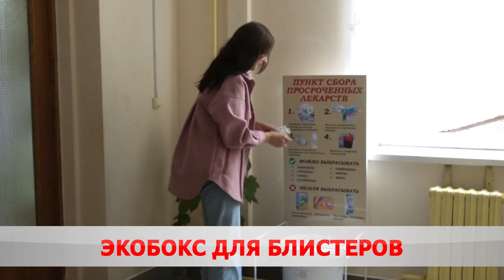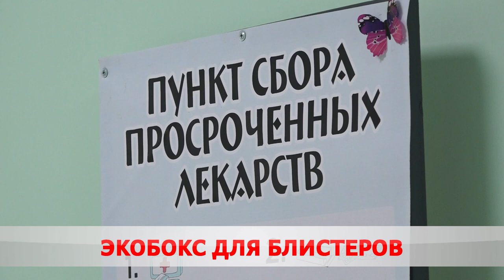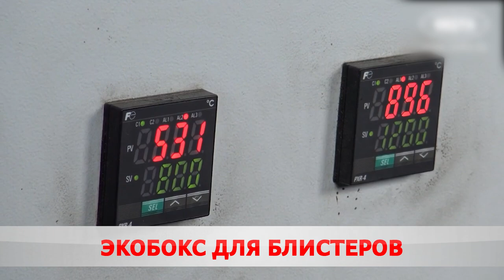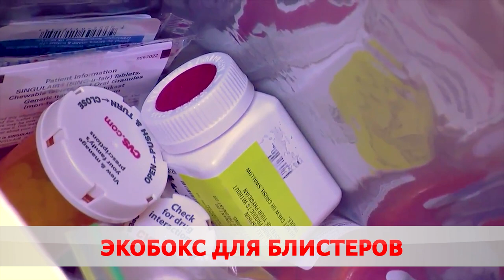Чтобы лекарство не стало ядом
В Бобруйских поликлиниках появились контейнеры для сбора просроченных медикаментов. Утилизировать можно аэрозоли, капсулы, свечи, суспензии, таблетки, капли и мази.